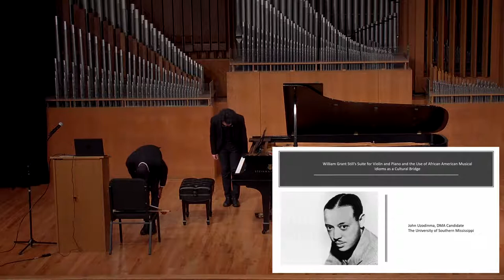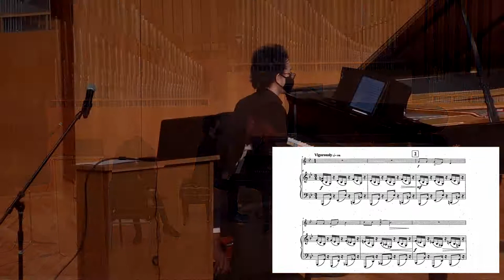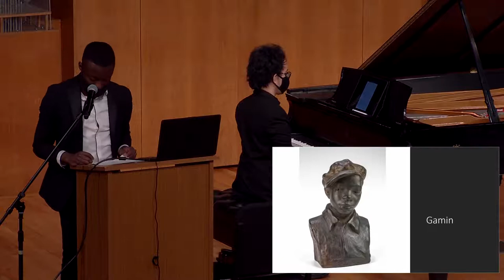DMA Lecture Recital - John Uzodinma